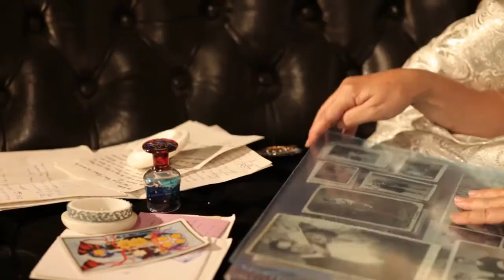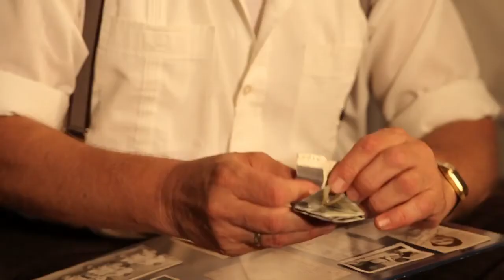"Llueven vacas" - Trailer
Fernando y Margarita son un hombre y una mujer, una pareja que vive en un hogar en el que él manda y ella obedece. De estos roles establecidos nace un juego perverso en el que Fernando es libre de proponer y modificar la realidad a sabiendas de que su esposa acatará sus decisiones incondicionalmente. Así, Margarita y Fernando llevarán este “juego” hasta sus últimas consecuencias.